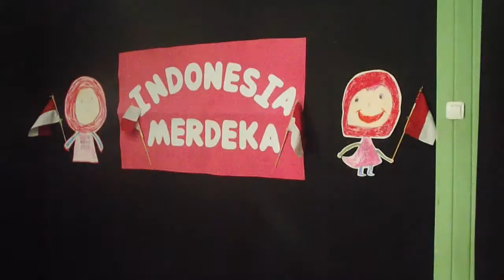PlayGroup Moon Sukaluyu - 17an ( Semester Ganjil 2016-2017 )